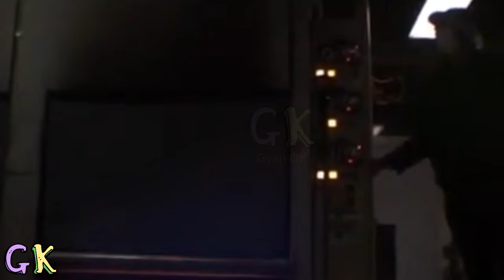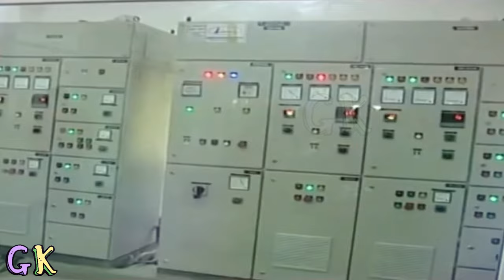कोरोना मरीजों का अंतिम संस्कार किस मशीन में हो रहा है । electric furnace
कोरोना मरीजों का अंतिम संस्कार किस मशीन में हो रहा है। electric furnace | Death GyanOK electric_furnace #